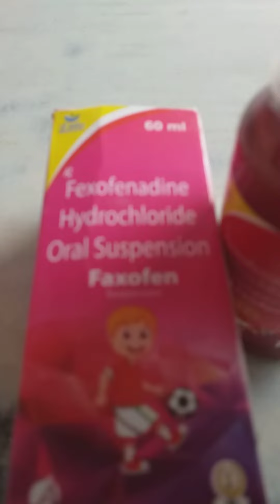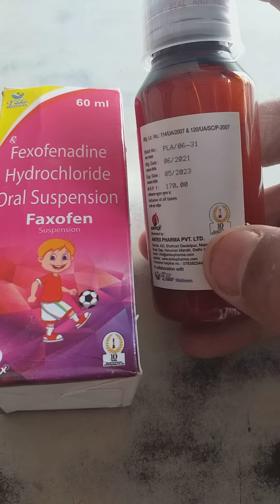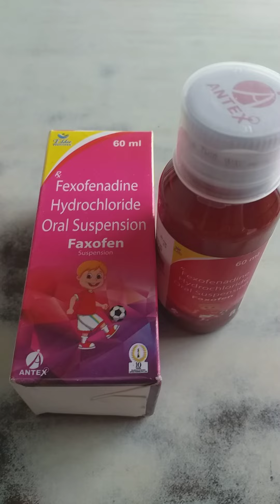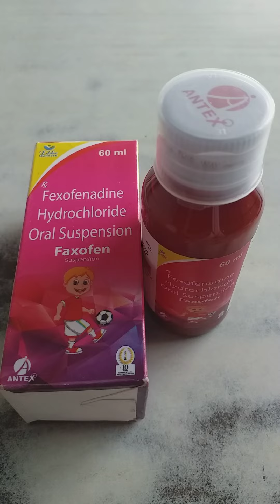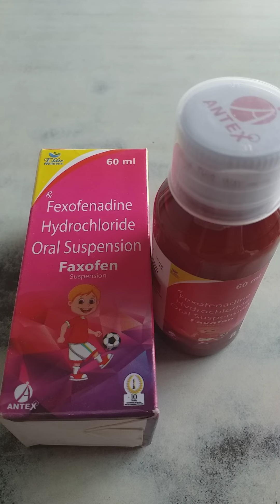Faxofen syrup Antiallergic syrup बच्चों के खुजली इन्फेक्शन रिएक्शन को ठीक करने की सिरप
Namaskar dosto...

aap sabhi ka hamare Chanel health fitness rkt
pr welcome h

aaj ka video faxofen syrup k bare m h
es video m faxofen syrup ki full information
d gyi h
es video m btaya gya h ki fexofenadine salt ka use kaise kare fexofenadine salt ki mrp kya hoti h

aap sabhi ko hmare chanel health fitness rkt ko
sabscribe
 health fitness rkt pr only medicine ki hi video dali zati h

 दोस्तों आज फैक्सोफिनेडाइन साल्ट सिरप की वीडियो हमारे चैनल पर डाली गई है इस वीडियो में बताया गया है कि फैक्सोफिनेडाइन साल्ट किस काम में आता है इसको किन-किन बीमारियों में दिया जाता है इसको देने की सही डोज क्या होती है इसको किस कंपनी ने बनाया है और दोस्तों यह सिरप किस काम में आता है यह सब इस वीडियो में आज बताया गया

thanks.